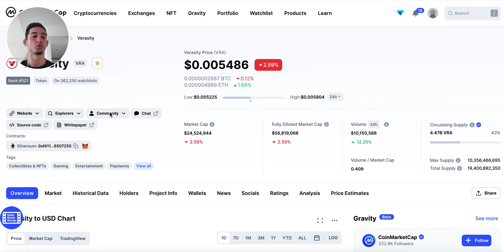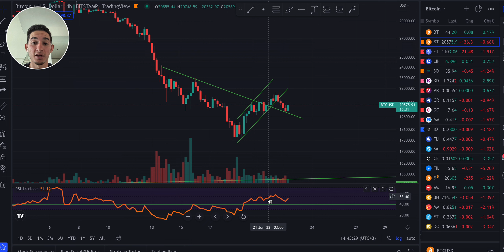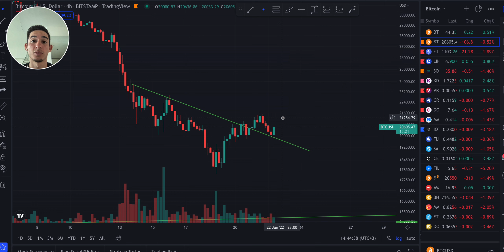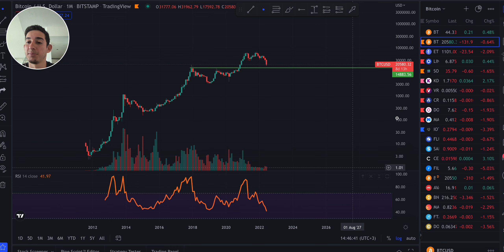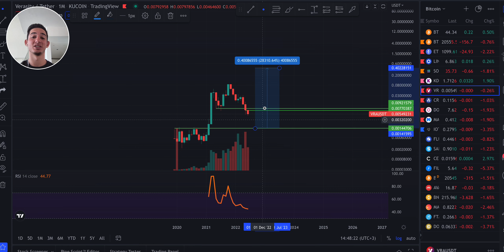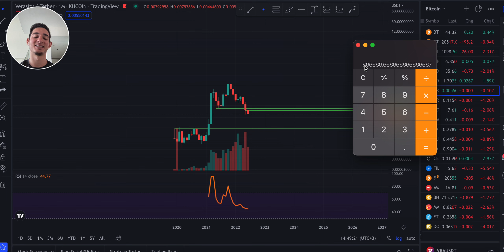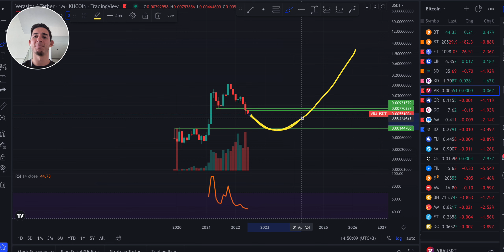WHATS NEXT FOR VERASITY?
Up to